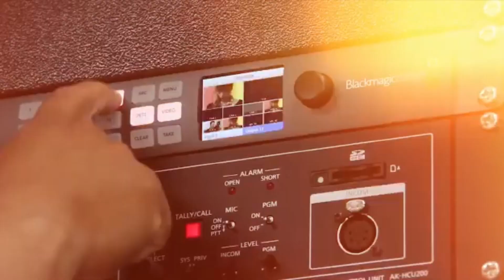ALQUILA TU ESPACIO EN CANAL TV DIGITAL 🎥🎬 PRODUCE TU PROPIO PROGRAMA DE TV - STREAMING - ENTREVISTAS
¡Transforma tus ideas en realidad con nuestra productora de TV! 🎥

✅Ofrecemos alquiler de equipos de vanguardia y servicios de producción completos para tus proyectos audiovisuales.

🎬Nuestro equipo experto está listo para ayudarte en cada paso del proceso, garantizando resultados profesionales y de alta calidad. Ya sea para programas, comerciales, o documentales, tenemos todo lo que necesitas.
📞¡Contacta con nosotros y haz que tu visión cobre vida! 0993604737